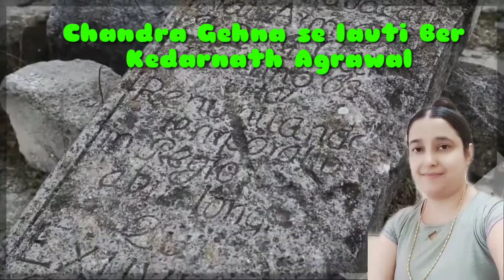चंद्र गहना से लौटती बेर व्याख्या॥ चंद्र गहना क्या है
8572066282 Latest tending| simmer party wear |suits# #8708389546

onlineshopping चंद्र गहना से लौटती बेर व्याख्या